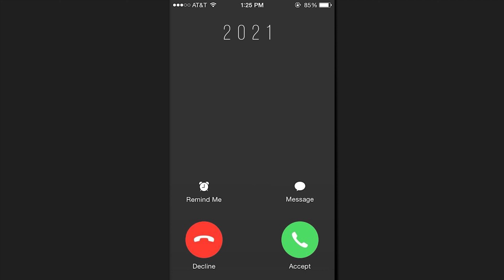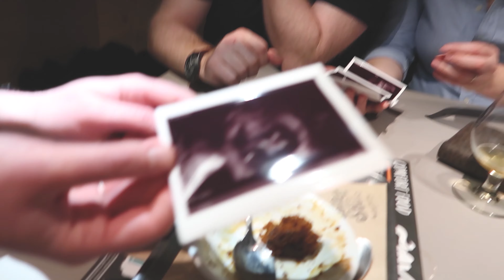WE’RE HAVING A BABY! (REACTIONS)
Surprise!!!

We are having a baby, June 2021! Check out the reactions of our friends and family.
Thanks for following our journey through the vlogs in 2020, we have lots in store for this year and plan to vlog it all.

Lots of love Cammy and Char! x